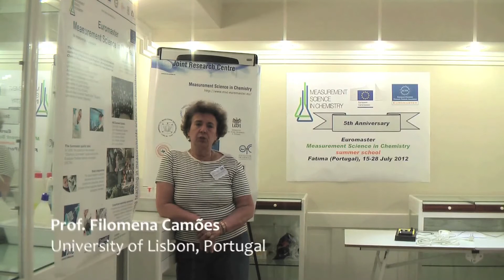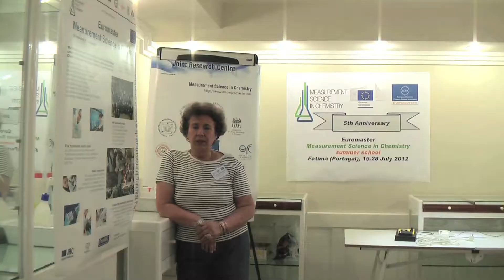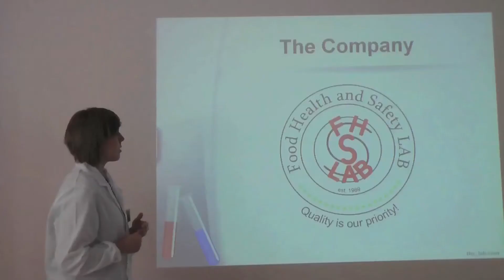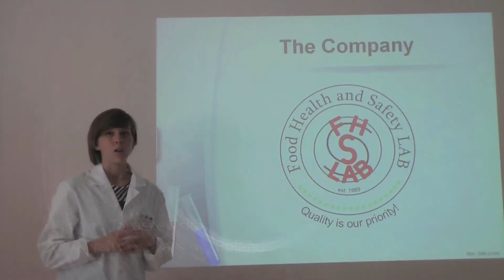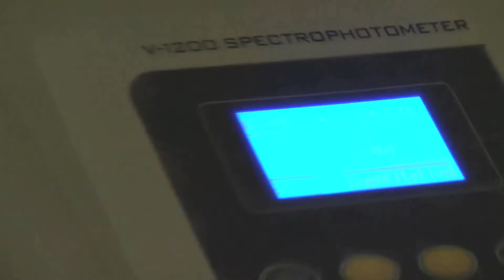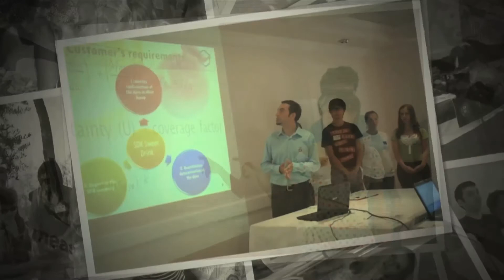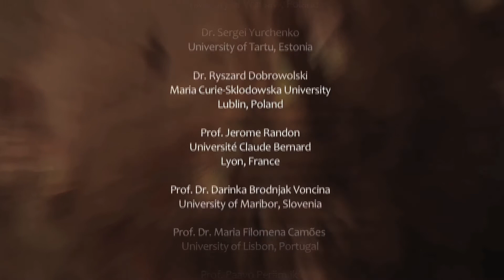Measurement Science in Chemistry (Euromaster 2012)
The 5th International Summer School on Analytical Chemistry, organised by the JRC-IRMM, took place in Fatima, Portugal.

Two weeks of an intensive work, in which 48 students, from thirteen countries, learned about quality in analytical chemistry in the context of ISO / IEC-17025. Not only the theory (traceability, uncertainty, statistics, validation, use of reference materials), but also the practice. In a role playing game, they created their own company to perform analysis and they compete amongst themselves, offering a range of analytical services fitting the customer's requirements. So learning and exercising how to interact with clients.

For one day, they became an accreditation technical assessor when they visited a real laboratory. They also went out and took their own environmental samples.

Time for fun, after all the efforts: the students took a surf class with professional trainers at the Atlantic Ocean.

The students' motto is "to measure is a pleasure". And they certainly had a lot of that.